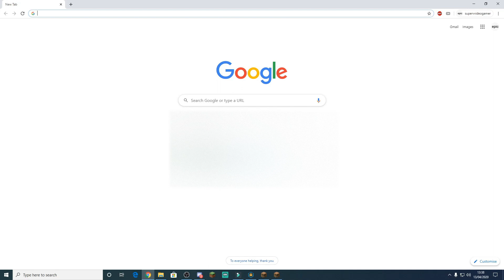the best account in hypixel pit.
pitpanda.rocks
pitpanda.rocks
pitpanda.rocks